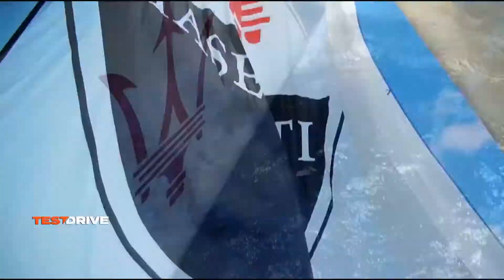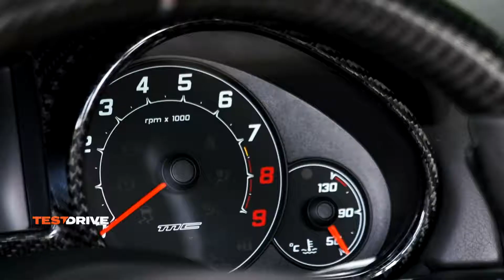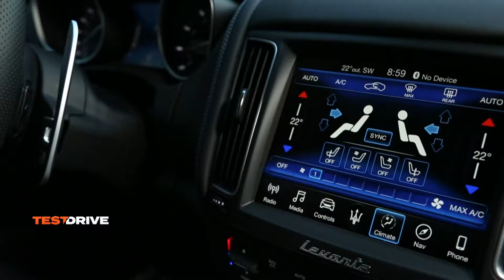Maserati Multi 70 Trimaran seyri ve Test Sürüşü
Volkan Demirkuşak, İtalyanın Sardunya adasında Maserati'nin Multi 70 Trimaran ile deniz seyrine çıkıyor. Ardından otomobillerin direksiyonu başına geçiyor.